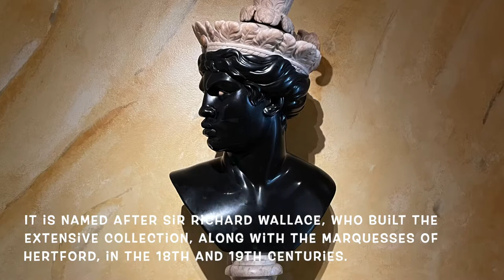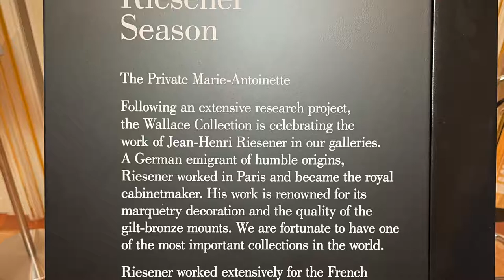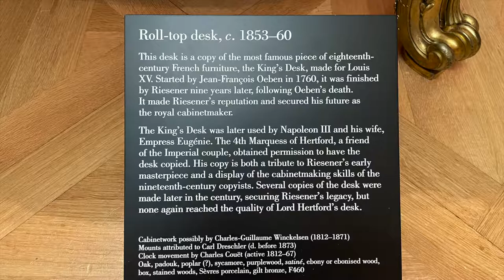THE WALLACE COLLECTION LONDON MAYFAIR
The Wallace Collection is a museum in London occupying Hertford House in Manchester Square, the former townhouse of the Seymour family, Marquesses of Hertford. It is named after Sir Richard Wallace, who built the extensive collection, along with the Marquesses of Hertford, in the 18th and 19th centuries. The collection features fine and decorative arts from the 15th to the 19th centuries with important holdings of French 18th-century paintings, furniture, arms and armour, porcelain and Old Master paintings arranged into 25 galleries. It is open to the public and entry is free.

It was established in 1897 from the private collection mainly created by Richard Seymour-Conway, 4th Marquess of Hertford (1800–1870), who left both it and the house to his illegitimate son Sir Richard Wallace (1818–1890), whose widow Julie Amelie Charlotte Castelnau bequeathed the entire collection to the nation. The collection opened to permanent public view in 1900 in Hertford House, and remains there to this day. A condition of the bequest was that no object should ever leave the collection, even for loan exhibitions. In September 2019, the Board of Trustees announced that they had successfully obtained an Order from the Charity Commission for England & Wales which allowed them to enter into temporary loan agreements for the first time.

The United Kingdom is particularly rich in the works of the ancien régime, purchased by wealthy families during the revolutionary sales, held in France after the end of the French Revolution. The triumvirate of The Wallace Collection, Waddesdon Manor and the Royal Collection, all three located in the United Kingdom, forms arguably the largest, most important and extant collection of French 18th-century decorative arts in the world, rivalled only by the triumvirate of the Musée du Louvre, Château de Versailles and Mobilier National in France. The Wallace Collection is a non-departmental public body and the current director is Xavier Bray.